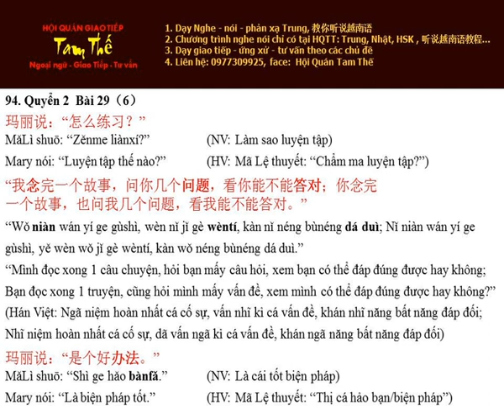Bai 94 是个好办法 Là một biện pháp tốt - Nghe Noi Han Ngu Q2 B29 P6